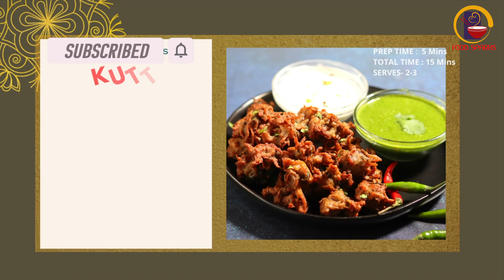Kuttu Pakora | व्रत के लिए कुट्टू के पकोड़े | Kuttu Aloo ke Pakore | Navratri Special Recipe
Food Sparks is Presenting you today Navratri special recipe "Kuttu Ke Pakore" (Vrat Ke Pakode, Buckwheat Flour Fritters) is a delicious deep fried snack made for vrat (Hindu fasting) days. Serve these with a tangy mint coriander chutney and plain yogurt for a hearty meal (vegan, gluten-free).

Kuttu Aloo ke Pakore Recipe- Kuttu ke Pakore- Aloo ke pakode Recipe- Navaratri Special Kuttu ke Pakore Recipe- Falahari Special kuttu ke pakore- Vrat ke pakore- Navratri Fast Recipe- Kuttu Aloo Fritters

Ingredients Required-

Raw Potatoes- 4
Buckwheat  kuttu Flour- 3-4 tbsp
Chillies- 2-3 chopped
Cumin seeds 1 tbsp
Coriander handful (optional)
Sendha namak- as per taste
Samak Rice flour- 2 tbsp

Kuttu Aloo ke Pakore Recipe,Kuttu ke Pakore,Navratri Special Kuttu ke Pakore Recipe,Falahari Special kuttu ke pakore,Vrat ke pakore,Navratri Fast Recipe,Kuttu aloo fritters,Navaratri Special
shivratri recipe,navratri Recipes,kuttu pakora recipe in hindi,kuttu ki pakodi,kuttu ke pakore in hindi,how to make kuttu k pakode,kuttu pakoda,kuttu atta pakora recipe,Navratri Food,Kuttu Aloo ke Pakore Recipe,Navratri Special Kuttu ke Pakore Recipe,Vrat ke pakore,Kuttu aloo fritters,kuttu ke pakode kaise banaen,kuttu ke pakode banane ka aasan tarika,kuttu pakode

navratri special garba,navratri special song,navratri special song 2022,
navratri special recipe,navratri special dance,navratri special bhajan,navratri special song dj,
navratri special taarak mehta ka ooltah chashmah,navratri special recipe easy vrat ki recipe,
navratri special indian idol 2021,navratri special dance performance,navratri special chaniya choli,navratri special makhana kheer recipenavratri special rangoli,navratri special recipes
navratri special recipes in hindi,navratri special recipes khushi,navratri special recipes vrat wala khana,navratri special recipe aloo bonda,navratri special recipe
navratri special recipe by ruby singh,navratri special recipe in tamil,navratri special recipes 2022,
navratri special recipe by nisha madhulika,navratri special recipe sweet,navratri special food,

vrat ke pakode,vrat me aalu ki recipe,vrat recipes,vrat ki chatni,vrat wale pakode,
vrat ka khana recipes,vrat katha,vrat tyohar totke,vrat wale aloo,vrat ka khana,
vrat wale aloo ki sabzi,vrat recipes indian,vrat ki namkeen,vrat ke aloo,sabudana khichdi
sabudana kheer,sabudana khichdi recipe,sabudana vada,sabudana recipes,
sabudana vada recipe,sabudana,sabudana kaise banta hai,sabudana kheer recipe,
sabudana papad,sabudana ki kheer,sabudana thalipeeth recipe,sabudana dosa,sabudana tikki recipe,